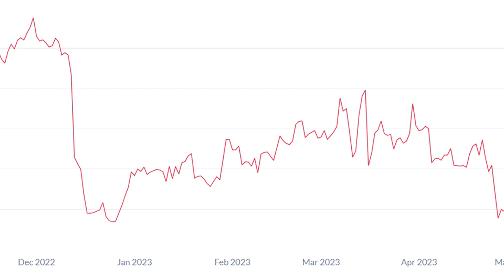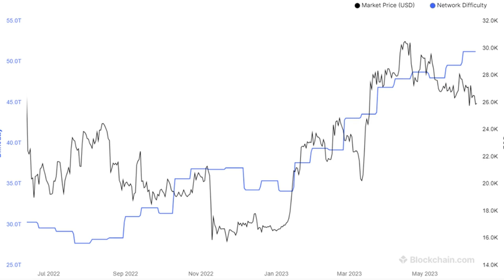Bitcoin on-chain data shows miners offloading BTC as revenues shrink